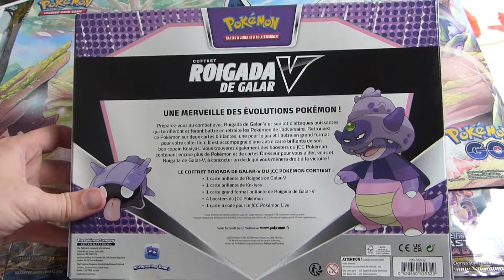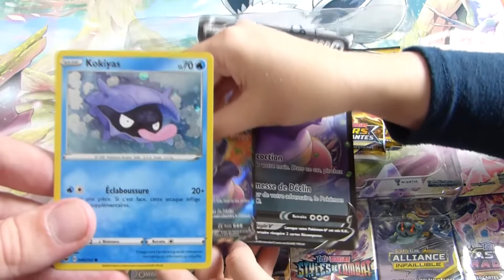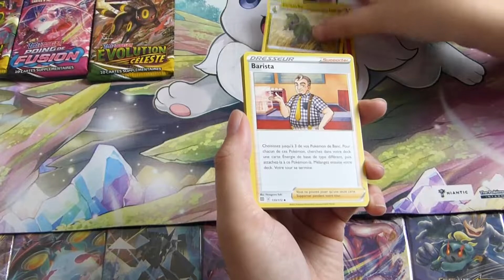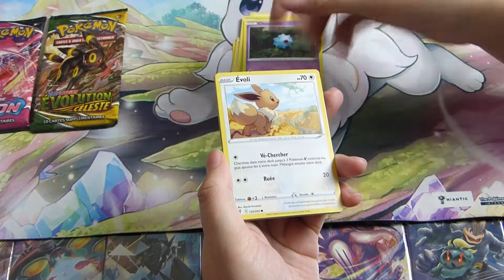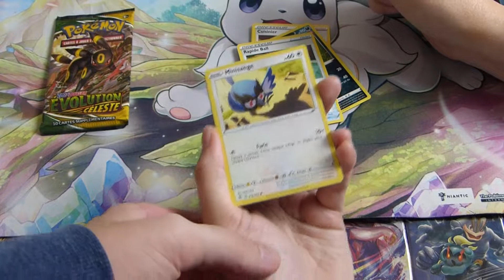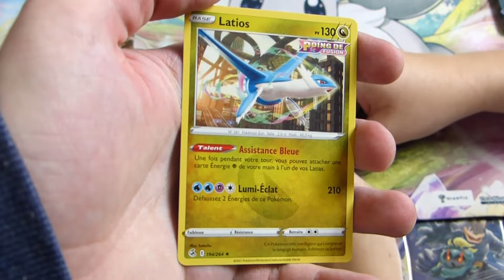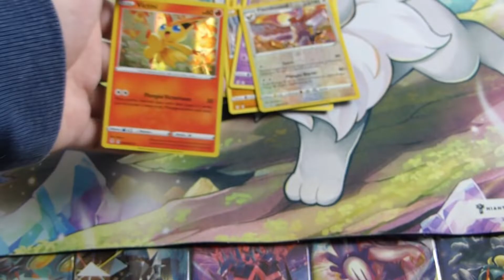Unboxing Pokémon | COFFRET ROIGADA | Skydred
Coffret Roigada  |  Exclusivité Auchan 2022

-Veuillez vous respectez entre vous dans l'onglet commentaire.
-N'Hésitez pas à Rejoindre la BG'S Family :
     -En Commentant.
     -Partageant.
     -En vous Abonnant.

📧 Mail Pro : En création

💁🏻‍♂️ Autre ?